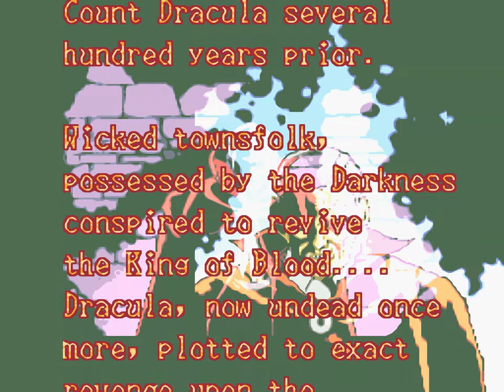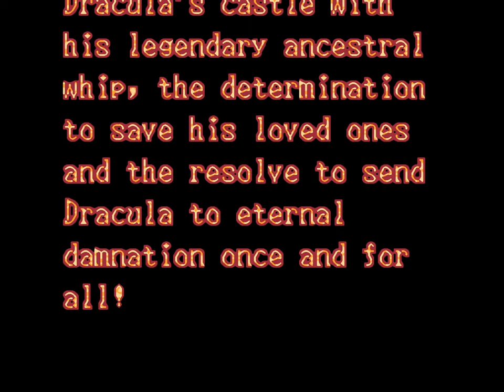Castlevania: Dracula X | Super Nintendo | Full Game [Upscaled to 4K using xBRz]